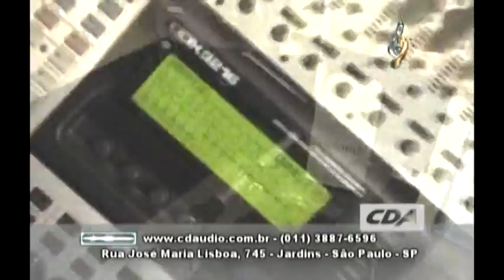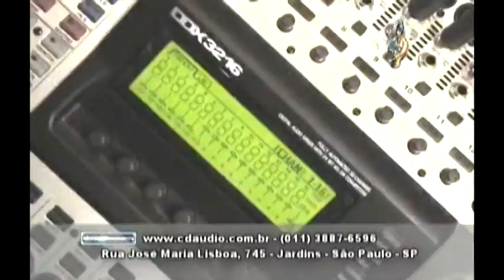PROF. ANTONIO MARIO CUNHA - SHOW TOTAL SOUZA LIMA NA TV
ENTREVISTA COM O PROFESSOR E DIRETOR DO SOUZA LIMA ANTONIO MARIO CUNHA